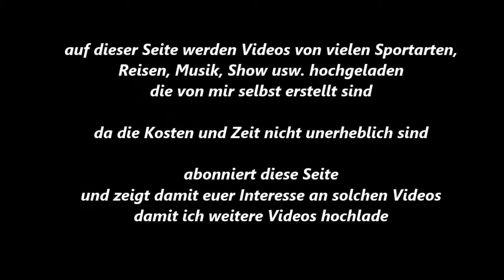120 * Der Sportler * Boxen * D. Kisikyol (TuS Rheindorf) vs. T. Kraft (BUS Wuppertal) * 23.06.2018